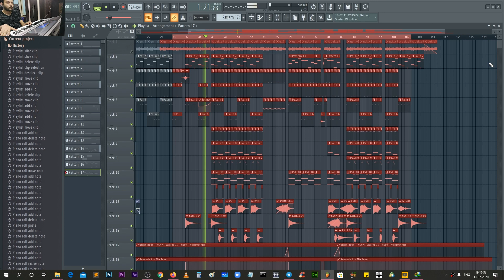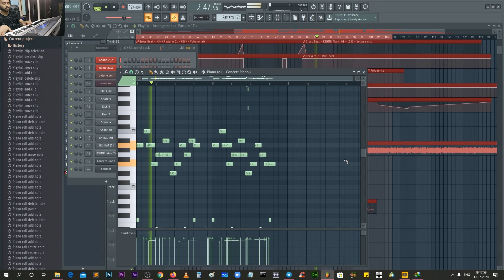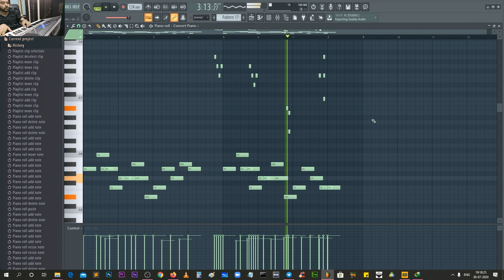Pyaar Diwana hota hai | My piano version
Pyaar Diwana hota hai
My Piano version made in FL Studio